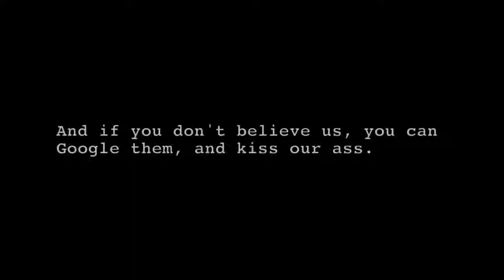Damn_TV__StandUp_Revolution_Preview_ _Gabriel_Iglesias.mp4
Short Bio Gabriel Iglesias was born in San Diego, California. He was influenced by Robin Williams, Eddie Murphy, and Paul Rodriguez, Iglesias became .

_Martin_and_Siri__-_Gabriel_Iglesias_-_Standup_Revolution.mp4.

Gabriel Iglesias sits down with Fluffy's Food Adventures co-star Alfred Robles to tackle a tough situation involving an angry mother who wasn't too happy that her .

NYC chef Lance Knowling introduces Gabriel Iglesias to the ultimate bacon dish. Check out new s of Fluffy's Food Adventures Tuesdays @ 10 PM on .